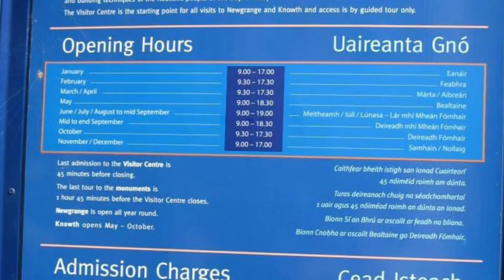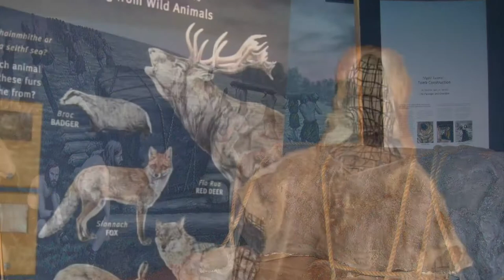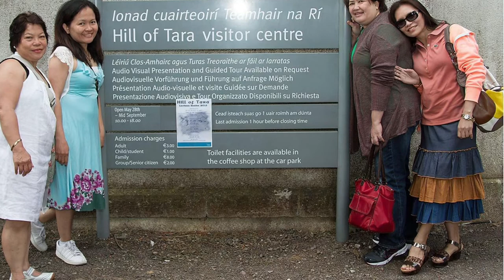Ireland 🇮🇪 l County Meath l Trim Castle l Tayto Park l Newgrange l Slane Castle l Tara Hill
Artist: Mark Mothersbaugh
Iphone Library

Trim Castle is the largest, best-preserved & most impressive Anglo-Norman castle in Ireland. Trim get its name from the Irish Baile Átha Troim, meaning ‘Town of the Ford of the Elder Trees', indicating that this was an important fording point on the River Boyne. Such was the significance of this crossing point that by the fifth century a chieftain's dún (fort) and an early monastery were sited here. Trim Castle was built In 1172, shortly after the arrival of the Anglo-Normans in Ireland. King Henry II granted his baron Hugh de Lacy the Kingdom of Meath, along with custody of Dublin. The King feared that another of his barons Richard de Clare (also known as Strongbow) might set up a rival Anglo-Norman kingdom in Ireland, and gave de Lacy Meath as a counterbalance to Strongbow's powerbase in the south of Leinster.

Brú na Bóinne

Brú na Bóinne, which means the ‘palace’ or the ‘mansion’ of the Boyne, refers to the area within the bend of the River Boyne which contains one of the world’s most important prehistoric landscapes. It is located close to the east coast of Ireland approximately 40 km north of Dublin city, about 8km west of the medieval town of Drogheda and about 5km east of the village of Slane.

The archaeological landscape within Brú na Bóinne is dominated by the three well-known large passage tombs, Knowth, Newgrange and Dowth, built some 5,000 years ago in the Neolithic or Late Stone Age. An additional ninety monuments have been recorded in the area giving rise to one of the most significant archaeological complexes in terms of scale and density of monuments and the material evidence that accompanies them. The Brú na Bóinne tombs, in particular Knowth, contain the largest assemblage of megalithic art in Western Europe.

The natural heritage of Brú na Bóinne is also of importance and it encompasses several Natural Heritage Areas. The Boyne River Islands are one of the country’s few examples of alluvial wet woodland which is a priority habitat under the EU Habitat Directive.

Brú na Bóinne was inscribed as a World Heritage Property in December 1993 in recognition of its outstanding universal value. The scale of passage tomb construction, the important concentration of megalithic art as well as the range of properties and the long continuity of activity were cited as reasons for the property’s inscription.

Slane Castle

Perched elegantly atop a hill overlooking the River Boyne, Slane Castle has been home to the Conynghams since the 1700s.
Just 30 minutes inland from east coast, the castle was built after the family had fought in the historic Battle of the Boyne. It’s long been part of the very fabric of County Meath. And to this day, Lord Henry Mountcharles, 8th Marquess Conyngham, lives here, breathing new life and energy into the estate of his ancestors.

It has been a rollercoaster ride…now, with the transformation of the castle and the integration of the Distillery, we have secured the future and respected the past.

LORD HENRY

The castle’s heritage reads like something from a romance novel. Lord Henry’s great-great-great-great grandmother, Elizabeth, was the great love of England’s King George IV. It’s said the monarch straightened the road between Dublin and Slane, just so that he could quicken the journey to reach his sweetheart!

Hill of Tara

The Hill of Tara is the jewel in the crown of the Boyne Valley landscape. A site that has been in use for more than 5000 years as a place of burial and assembly, it grew to fame as the legendary inauguration site of the ancient High Kings of Ireland. From its rolling slopes one can see all the way to the other great sites of the Boyne Valley, including Loughcrew Cairns, the Hill of Slane, Trim Castle and beyond. In later centuries it remained the focus of Gaelic identity and remains to this day the beating heart of Ireland.

The mythology of Tara
Tara is most synonymous in myth as the residence of the High King of Ireland (although the archaeology suggests there were no permanent residences on the hill). The legend of Conn of the Hundred Battles illustrates the importance of Tara and tells us how the Kingship of Ireland was granted by the otherworld.

Conn, his druids and his fili (poet seers), in their efforts to protect Ireland from the people of the otherworld mounted the ramparts at Tara. He stepped on a stone that let out several loud cries. Each cry represented a descendant of Conn's that would be High King.